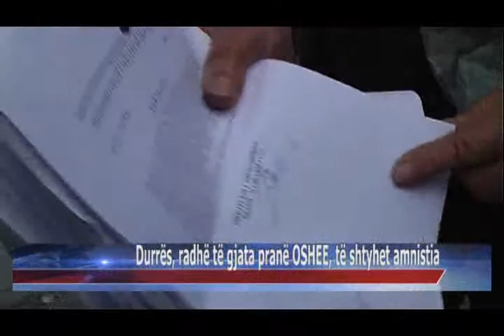27 02 2015 Durrës, radhë të gjata pranë OSHEE, të shtyhet amnistia